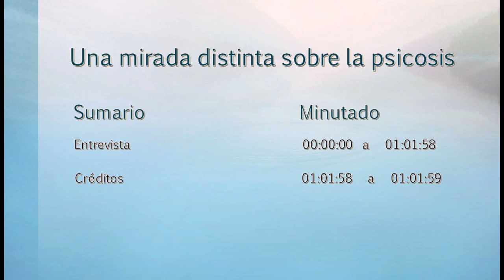Una mirada distinta de la psicosis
Puesta en común de opiniones sobre la psicosis desde dos corrientes aparentemente contrapuestas. Recursos socisanitarios disponibles para personas con Enfermedad mental grave en proceso de cronificación.

Aportación desde la experiencia de impresiones clínicas y personales para desestigmatizar las enfermedsades del espectro psicótico. Hablamos de personas, con una historia y un contexto.